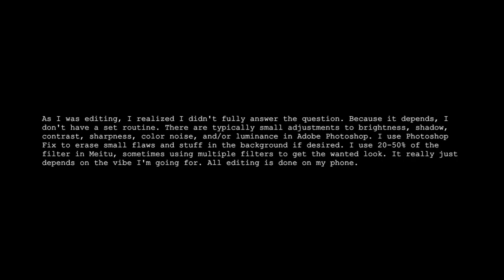Letting the Person In Front of Me Decide What I Eat + Mukbang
Ahh, welcome to my first video! FINALLY. I've been obsessed with watching this challenge so I thought it'd be fun to do.